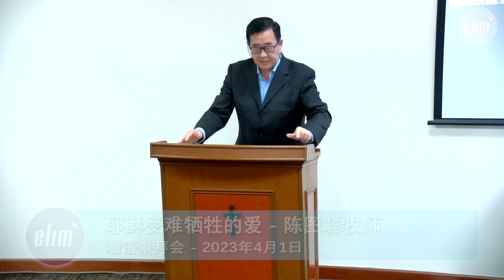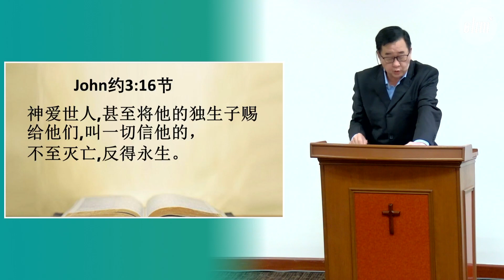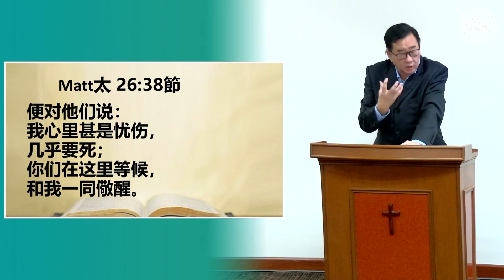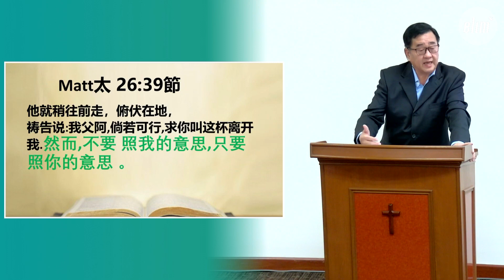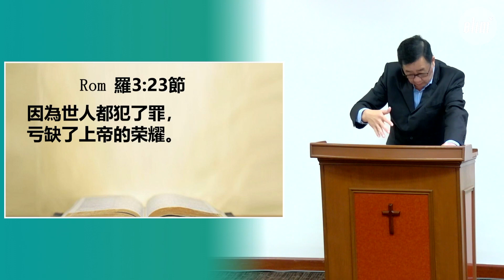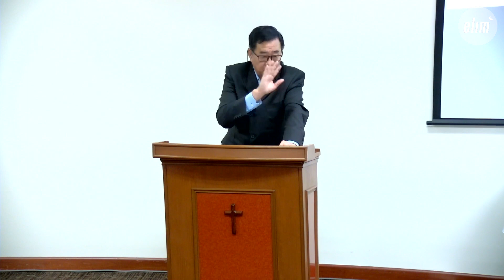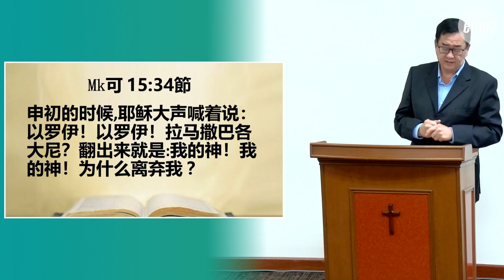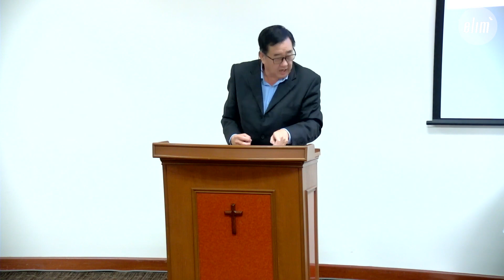耶稣受难牺牲的爱 - 陈图聪牧师 - 潮语崇拜会 - 2023年4月1日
耶稣受难牺牲的爱 - 陈图聪牧师
潮语崇拜会 - 2023年4月1日